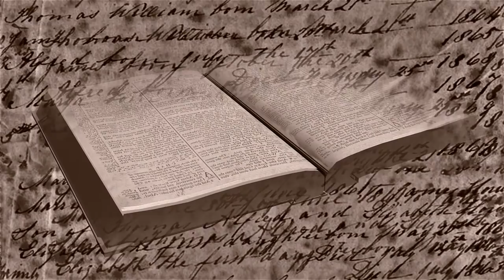Makkah Aur Kaaba Per Pur Israr Tidion Ka Hamla | Limelight Studio